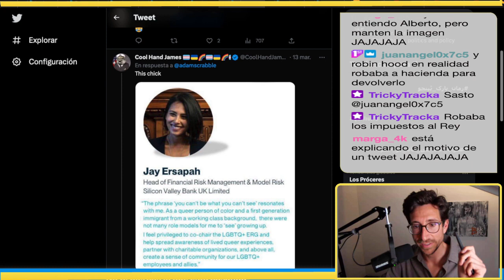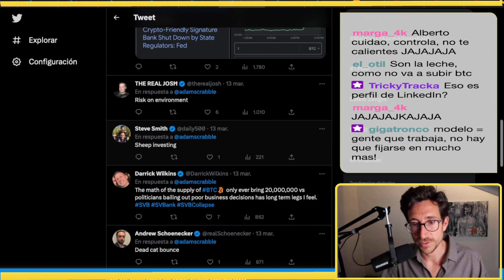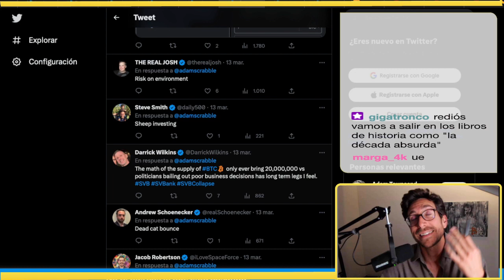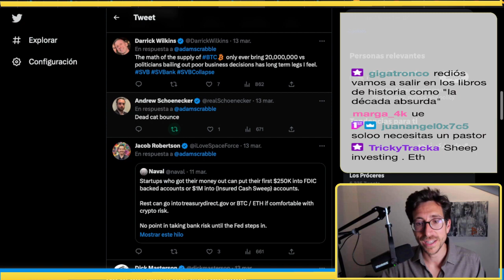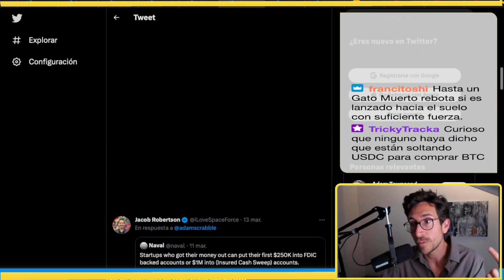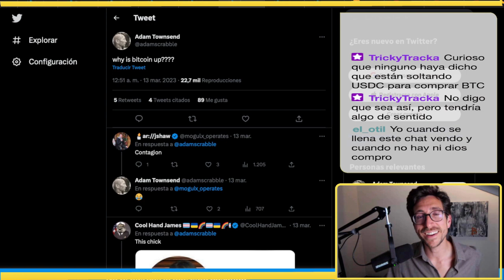¿Por qué subió BITCOIN según los No Coiners? - Un STREAM sobre BITCOIN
Si te interesa el tema de Bitcoin y quieres entenderlo mejor, en la web del podcast están los episodios por categorías:

Buscas un monedero frío? Yo te recomiendo Bitbox